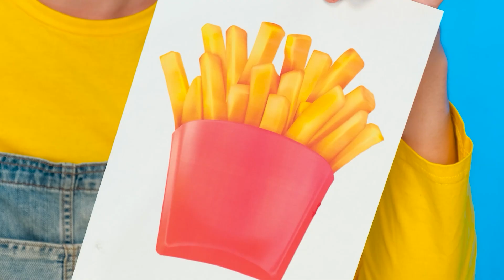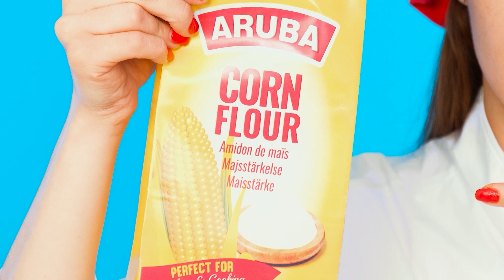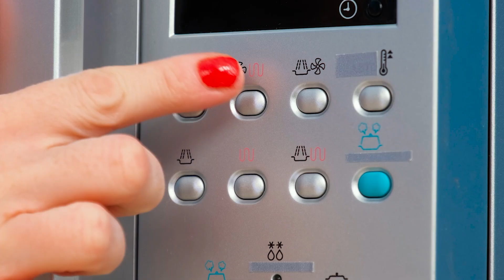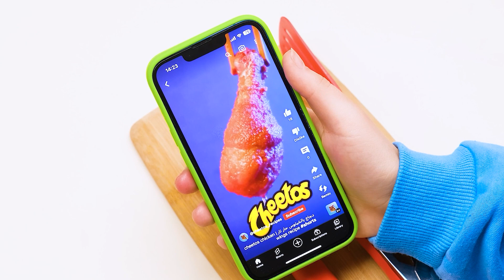Tantangan Masakanku vs Nenek | Trik Dapur Keren oleh RaPaPa Challenge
Menurut Anda siapa yang memasak lebih baik? Mari kita semua melakukan tantangan kuliner baru bersama!